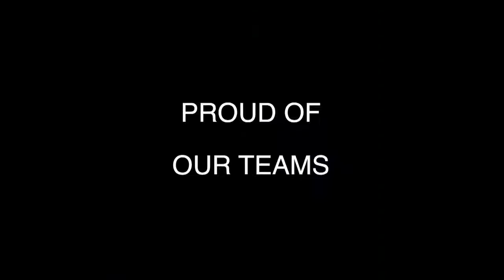ZAOLI SAILS 470 WORLD CHAMPION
Fantela-Marenic of Croatia are the new 470 World Champion, powered by Zaoli